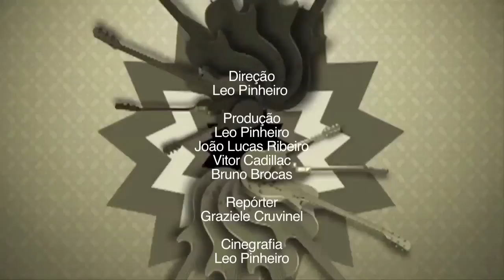CONTRADIÇÃO SHOW - MILTON NASCIMENTO E LÔ BORGES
*Matéria para o programa Contradição Show com Milton Nascimento e Lô Borges para o projeto "Música no Câmpus" - Goiânia/ Brasil